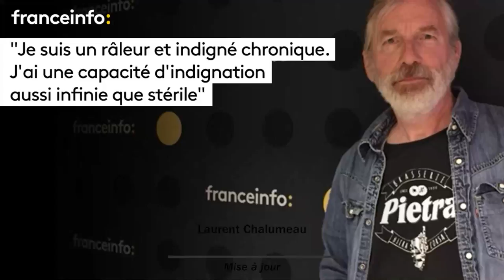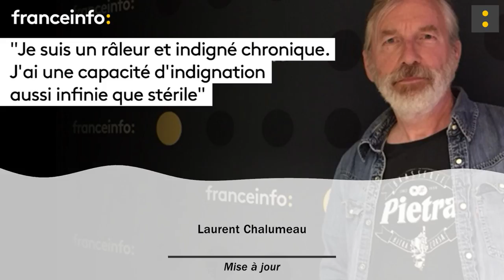Laurent Chalumeau :"J’ai une capacité d’indignation aussi infinie que stérile"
Scénariste, dialoguiste, écrivain et journaliste, Laurent Chalumeau est l'invité de la "Mise à jour" de Jean-Mathieu Pernin le 29 mai 2018